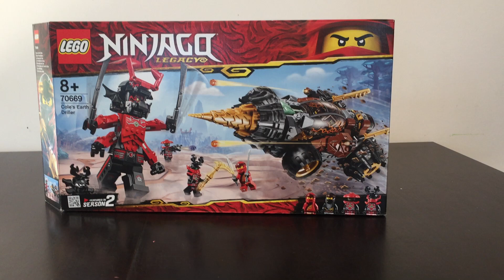70669 Wiertło Cole’a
Recenzja zestawu 🙂🙂